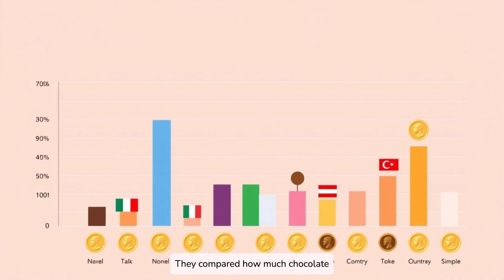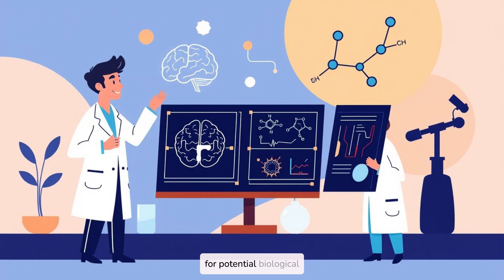Do Chocolate Lovers Win More Nobel Prizes? 🍫🧠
🍫 Is it possible that eating chocolate makes you smarter?
It sounds wild—but countries that consume the most chocolate also produce the most Nobel Prize winners. Switzerland is leading… in both.

While correlation doesn’t mean causation, some scientists suggest a brain-boosting connection: flavonoids in cocoa might improve cognitive performance, memory, and mental clarity.

🧠 Could your sweet tooth be hiding a genius?

✔️ What the data says
✔️ What flavonoids do to your brain
✔️ Why this strange link might make sense

📌 Would you eat more chocolate if it boosted your brainpower?